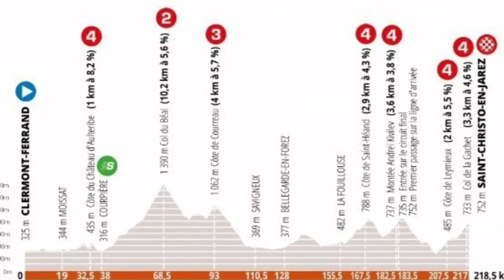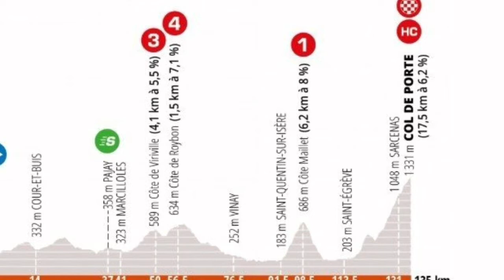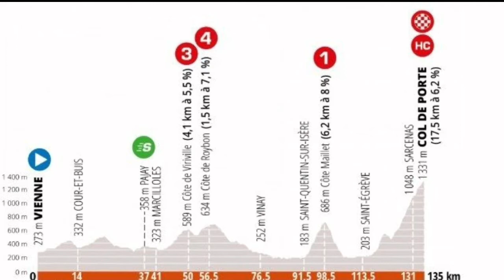Wout van Aert se queda con la primera etapa del Criterium Dauphiné